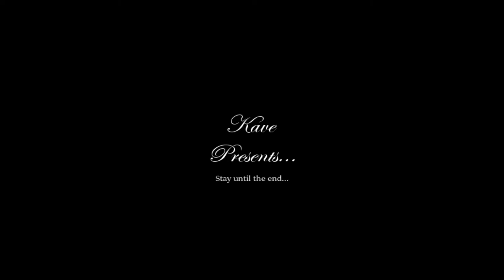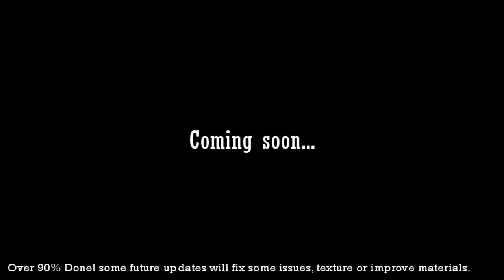Sonic R [Mod Showcase] Part 4: (100% Reactive Factory) Mecha & Metal Knuckles: All Coins & Emeralds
Hello again!!!

So we are almost there, you know what it means? Sonic R: Episode Metal is almost here!
It's been a long time since I showcased a character MOD, today is it turn off "Mecha Knuckles". This model appeared in the Sonic Advance series just once, I prefer the classic Metal Knuckles, but actually, thought that a race with, both as rivals could work pretty well, also, introducing "Ruined Base" over Reactive Factory.

By the way, I would love you guys listen "Never Say Never" a great song from Romeo Void, however... The song gave me some copyright problems in the moment of the video publishing, so, I had to edit the video with the tools that YouTube gave me, and I have no time to make another shot, so, I'm sorry for the inconvenience, but you gotta listen other kind of song...

Last time I didn't mention Rosas' group, I thought may you guys don't have an interest in the Spanish song, however, if you want to give it a try, the group its named "La Oreja de Van Gogh".

Also, fair to say that none of these songs are mine and I'm not making any monetary profit with this MOD and songs, it's just a project made by me, merely for fun.

Once again, hope you enjoyed the video, and... hope you watched the very ending of the video, because, Espisode Metal is nearer than you thought!!!